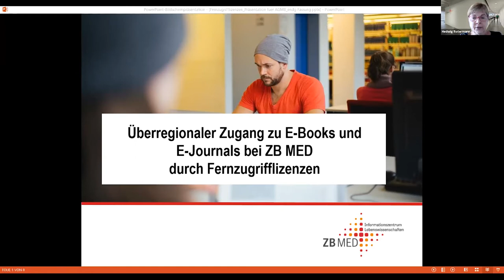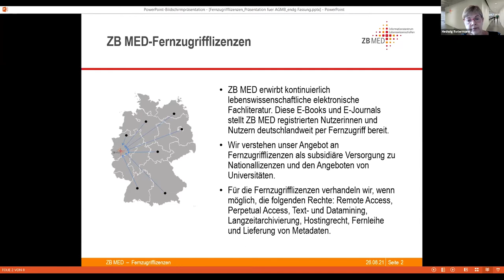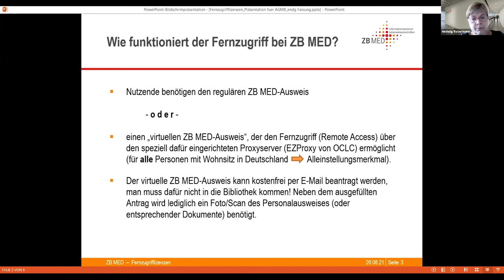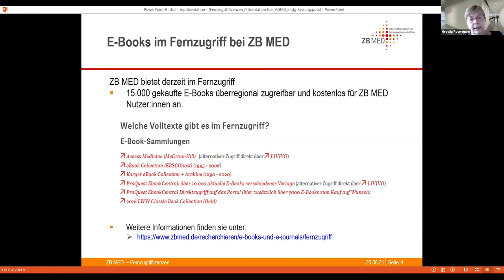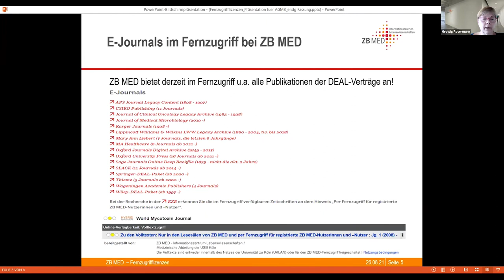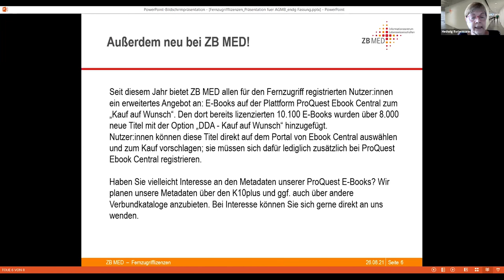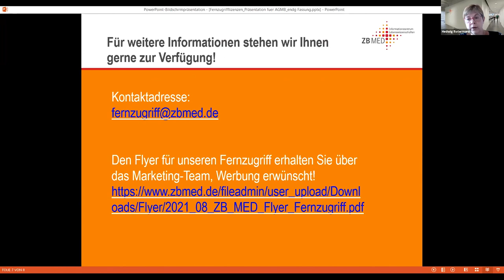Überregionaler Zugang zu E-Books und E-Journals bei ZB MED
Als Zentrale Fachbibliothek bietet ZB MED für die überregionale Literaturversorgung Fernzugriffslizenzen für E-Journals und E-Books an, die von überallher für Nuterz:innen mit (virtuellem) Benutzungsausweis zugänglich sind.

Speziell für E-Books bietet ZB MED als zusätzliches Feature den „Kauf auf Wunsch“ an. Hierüber können sie E-Books, die ZB MED noch nicht für den Fernzugriff lizenziert hat, zum Kauf vorschlagen.

Der Kurzvortrag stellt die Lizenzen, die lizenzierten Inhalte und den Weg zum (virtuellen) Benutzungsausweis vor.
Referentin: Hedwig Rotermann (ZB MED - Informationszentrum Lebenswissenschaften)